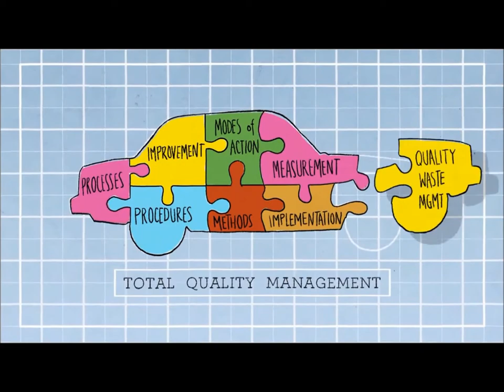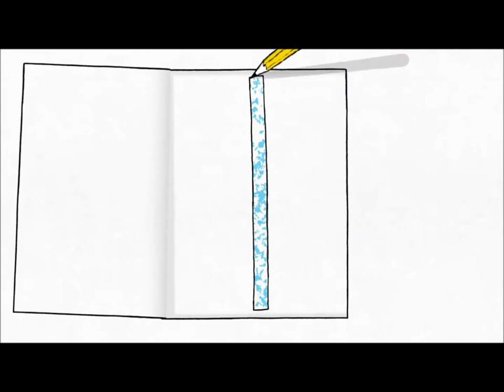Laugh and Learn - Episode 23 - Multiple senses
In his weekly marketing show, Jeff Ogden, President of the lead generation consultancy Find New Customers shares a marketing tip using wit and humor. We hope you enjoy the show and tune in every Friday at Fearless Competitor blog (via the website) for a new episode.